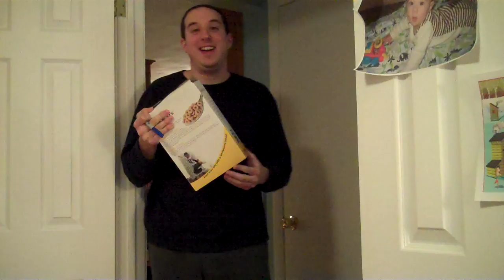395 - Boat's and Ho's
Ah yes, the movie "Step Brothers"! lol